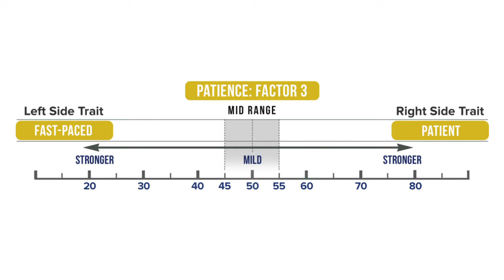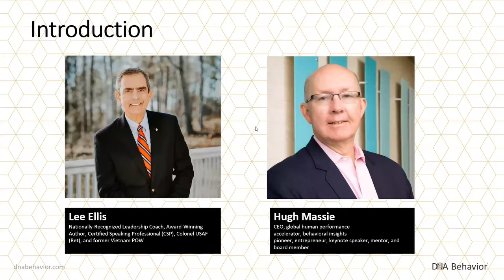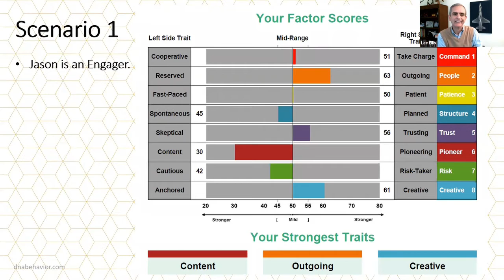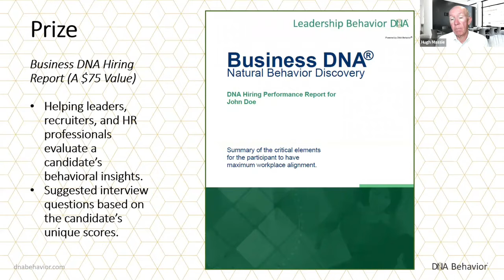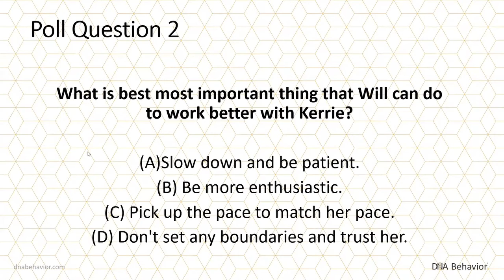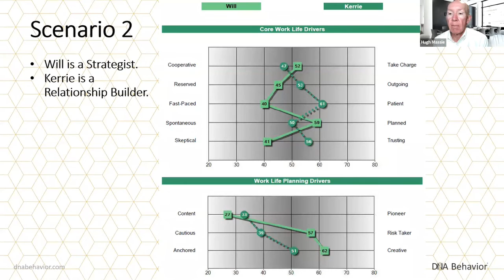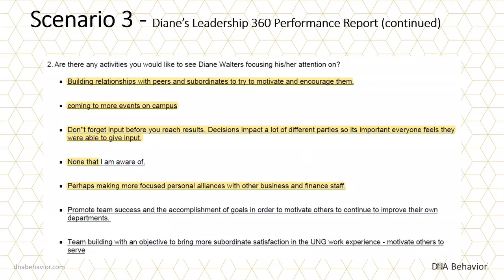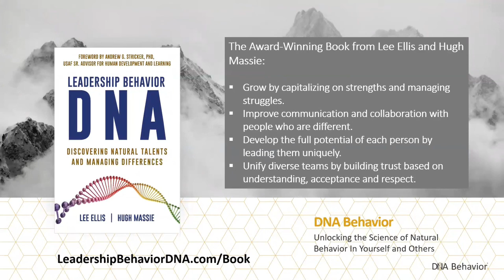How to Assess and Manage Differences on Your Team – Leading with Honor Coaching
We all know people are unique and different, but what’s the best way to understand and assess these differences to improve team communication and performance? In this new 4-minute Leading with Honor Coaching clip, Lee Ellis explains how our natural behaviors can be analyzed and used to lead others effectively. Please watch and share with others, and also read the companion blog